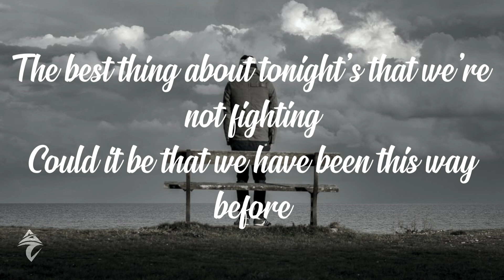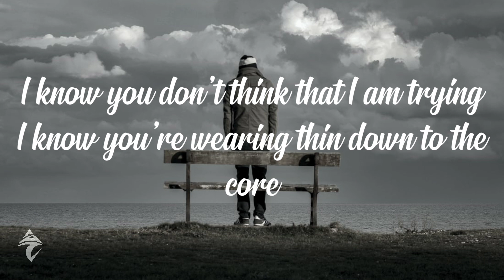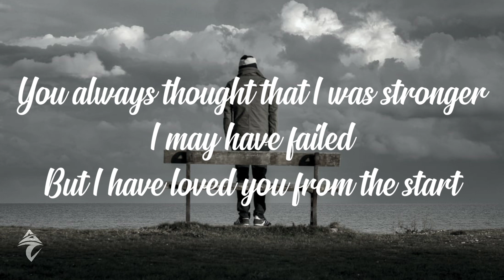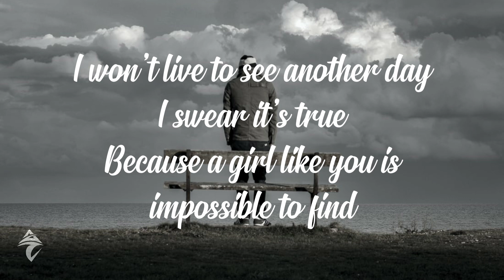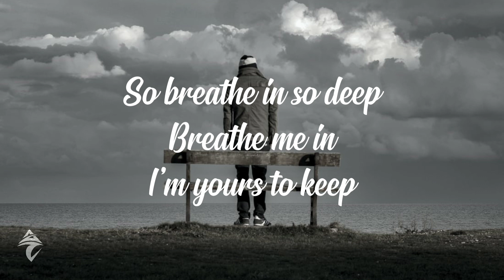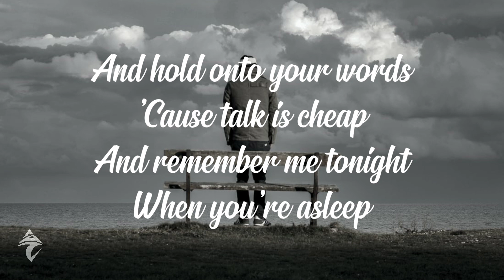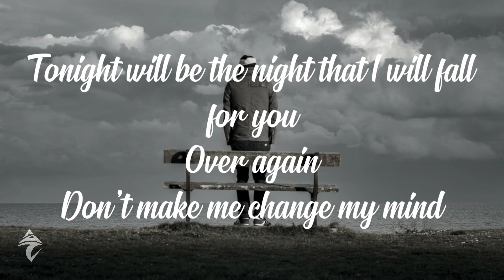Secondhand Serenade - Fall For You (Lyrics)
Follow Secondhand Serenade in their social media accounts;

The best thing about tonight's that we're not fighting
Could it be that we have been this way before
I know you don't think that I am trying
I know you're wearing thin down to the core

But hold your breath
Because tonight will be the night that I will fall for you
Over again
Don't make me change my mind
I won't live to see another day
Because a girl like you is impossible to find
You're impossible to find

This is not what I intended
I always swore to you I'd never fall apart
You always thought that I was stronger
I may have failed
But I have loved you from the start
Oh

Over again
It's impossible

So breathe in so deep
And hold onto your words
'Cause talk is cheap
And remember me tonight
When you're asleep

Over again
Tonight will be the night that I will fall for you
Over again